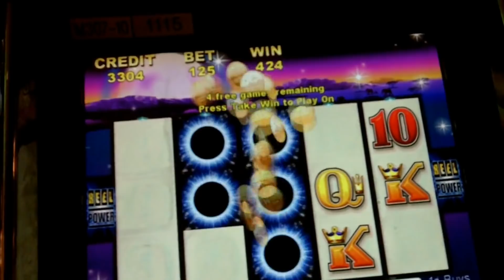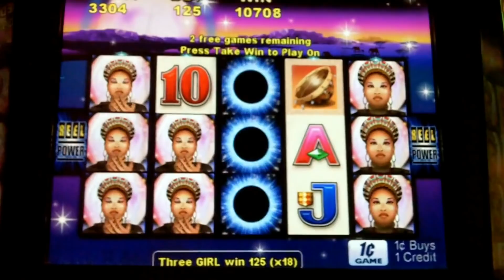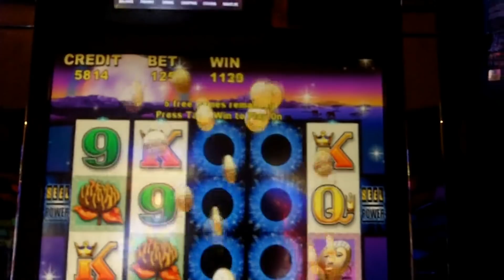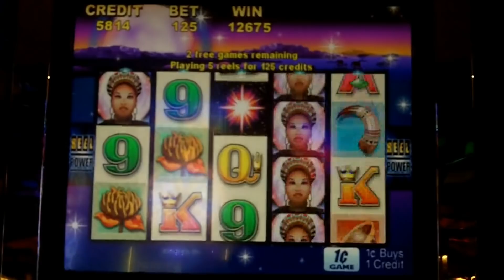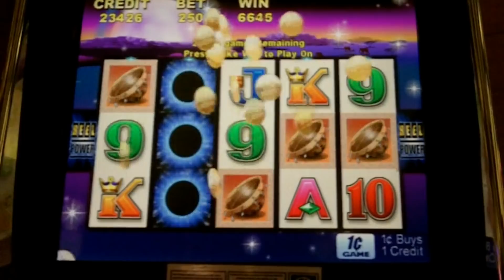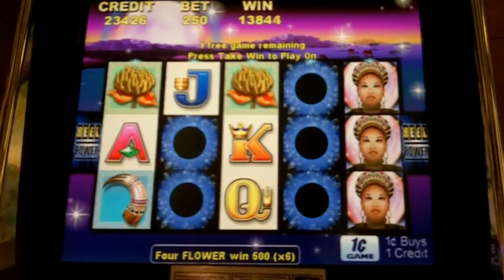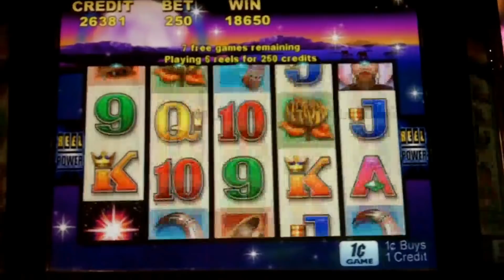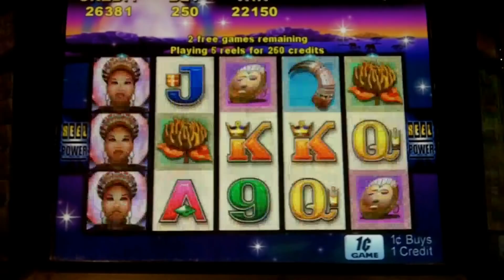Shaman's Magic Slot Bonus BIG WINS!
Another classic favorite of ours is Shaman's Magic and QHL delivers some good ones!